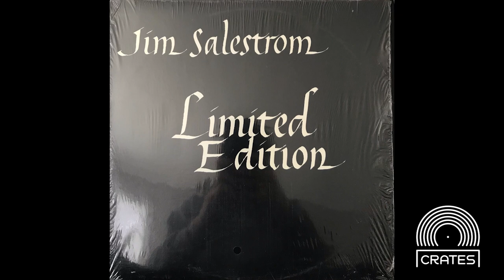Jim Salestrom - Fly Back Home (1981 Private Press)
Beautifully breezy AOR from Jim Salestrom. Enjoy!